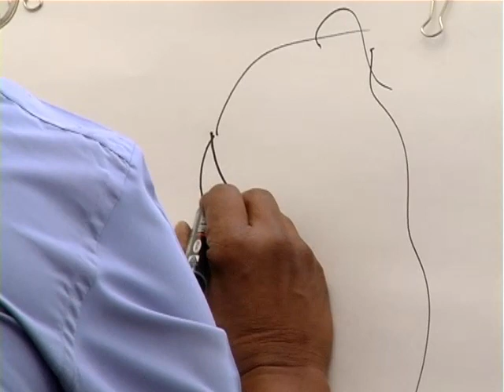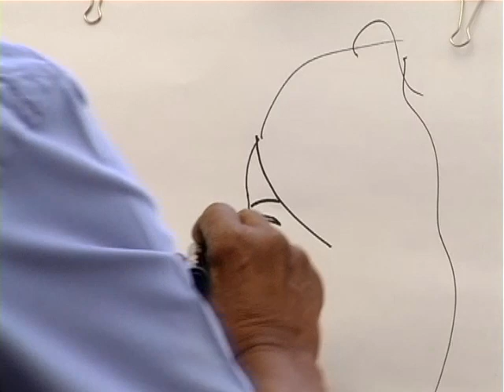AAC SJ Shri Jeyaraj Art